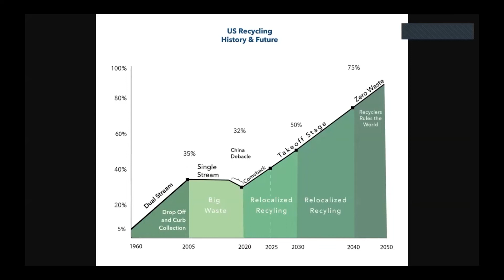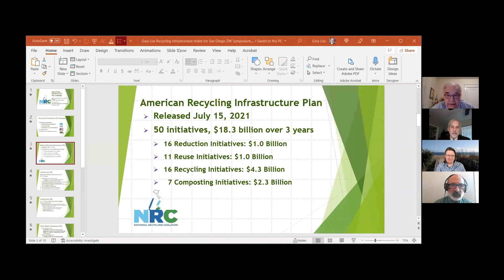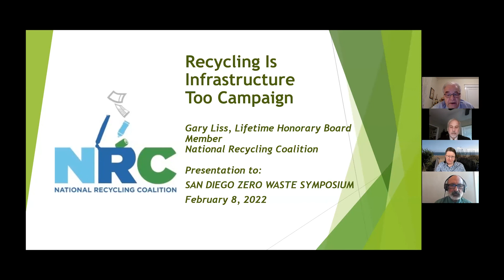Zero Waste Symposium 2022: Neil Seldman, Institute for Local Self-Reliance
Extended Producer Responsibility (EPR): Federal Legislation